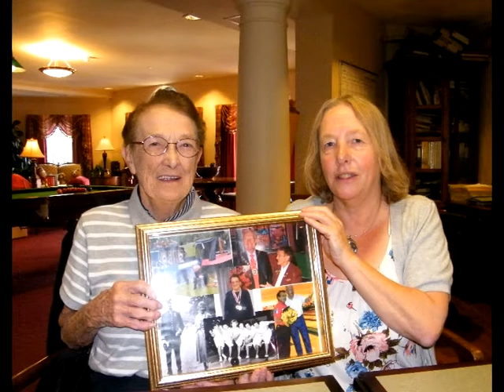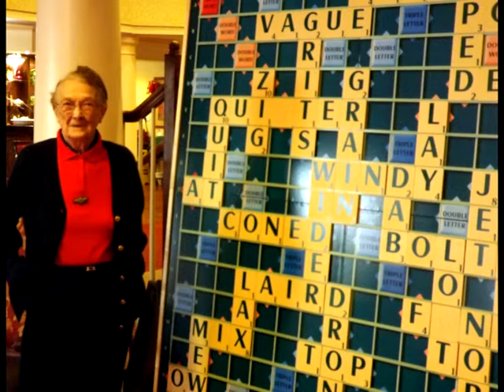Sunrise Senior Living Alternative .Westbourne - Bournemouth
Alternative Senior Living in Bournemoth Dorset UK
Gardens, Games Room, BISTRO, Bedroom, Building, Pictures and some video.. Pipp moved into Sunrise 1 Sept 2011. Pipp gets daily visits from her Children.. lots entertainment at Sunrise, Every day somethings on,--- Piano, Keyboard, Scrabble, Trips out, Three hot meals a day.. Like 2  live there myself it's  5 Star Luxury  ( ' Butlins for the Rich ' )  Every month you can receive a  activities calendar of everything thats on Daily and weekly.. I eaten here the food is 5 star quality..